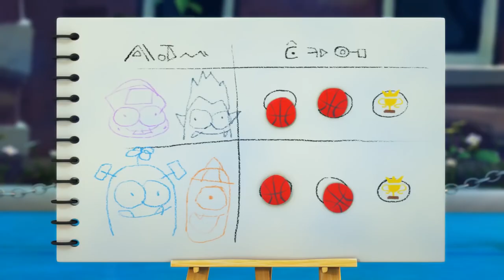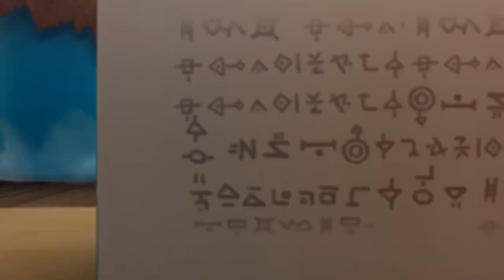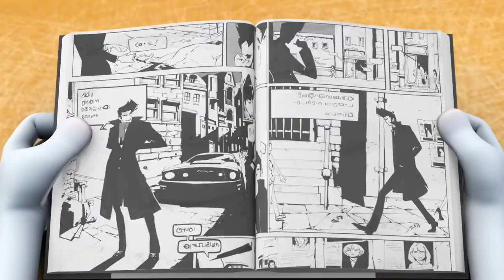Spookiz | 💔 Nobody Loves Me 💔 | WildBrain